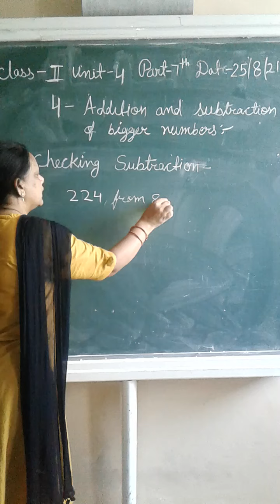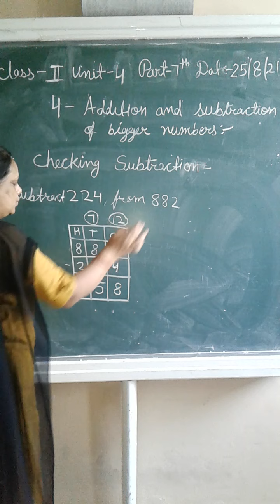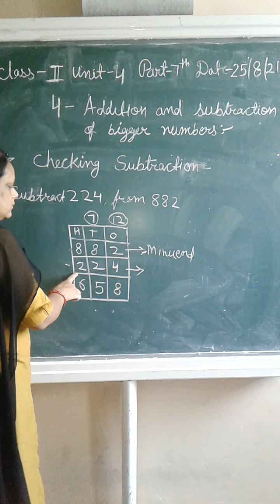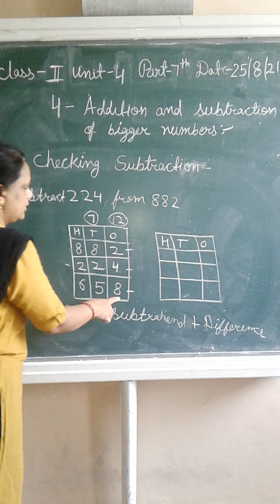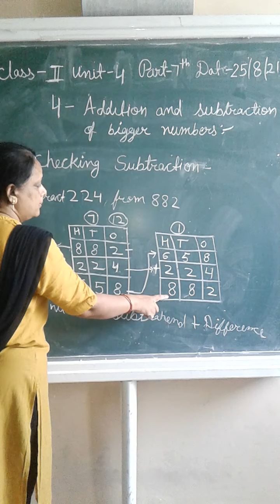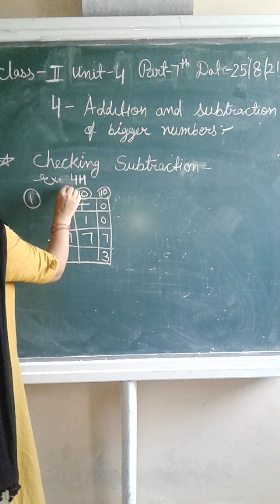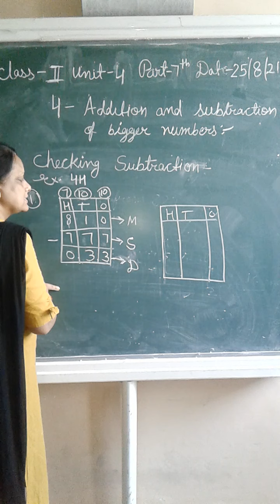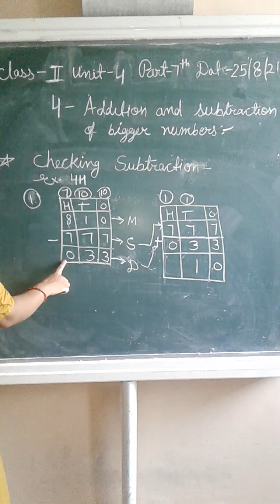Class 2 Maths unit 4 pt 7